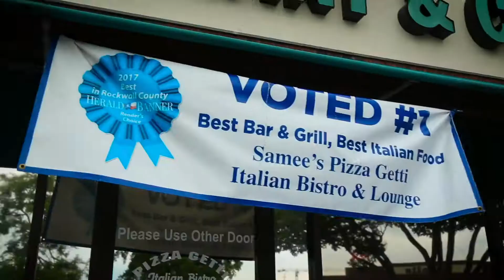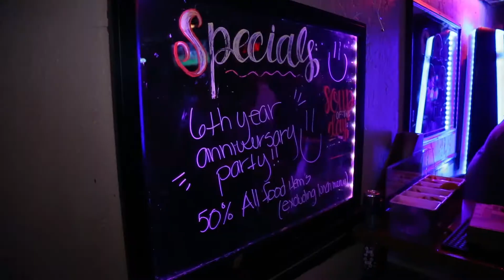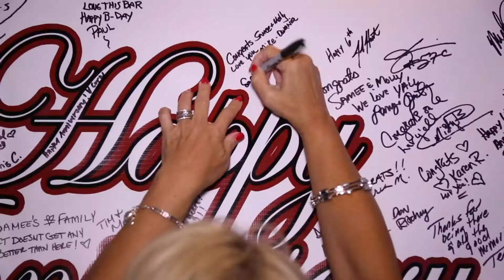Dallas Video Production | Frozen Fire Films | Celebration Event Video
Samee’s Pizza Getti is a Rockwall, TX local favorite! Every year on the anniversary of their ownership they throw a big party, or as Samee calls it “Friendshipversary”. Having a personal relationship to one of Frozen Fire’s team members, Samee and his wife Molly knew they needed a way to document their celebrations every year! Check out this 6th Friendshipversary video! By they way, the energy, service and love you see in this video is not a once a year thing, its every night!

Frozen Fire Films specializes in the creation of content marketing videos, training videos, TV commercials, educational videos, and more. Our expertise as a digital business development company focuses on supporting and enhancing our clients¹ online presence. We will work closely with you to produce interesting, high quality video that gets results.